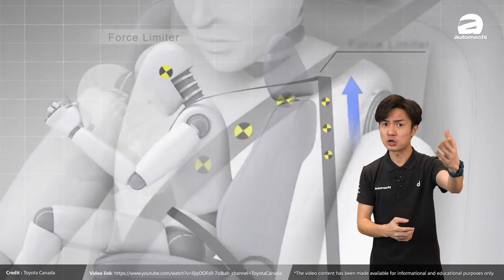危险指数满分！这5样汽车配件真的很危险！（汽车咖啡馆）｜automachi.com 马来西亚试车频道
买车以后，在车内装饰一番，凸显个性，又或者要增添一些便利性是许多车主会做的一件事，但是你有没有想过，有些东西装了会影响到安全？上一回我们为大家推荐过5个应该为你的爱车安装和安置的 accessories，那今天，小苠就列出5个不应该出现在你车里的危险物品，能够对行车安全造成隐患，甚至危害到你的性命的汽车配件！

来看看这5大配件是何方神圣，而你的车又装了几个吧！这一期的视频你一定要看！